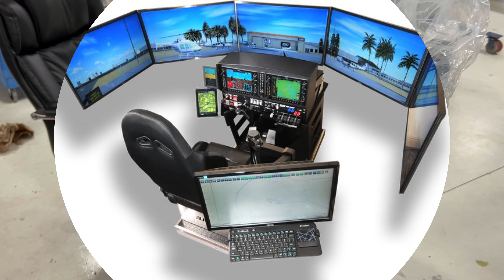YAP Update - 8/12/2023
Back after summer break, the YAP peeps jump into putting together a new FAA Certified Simulator on loan from a friend...thanks Rob!